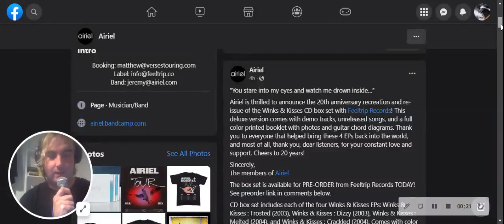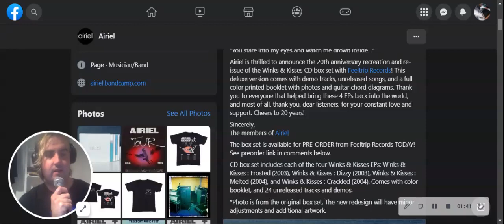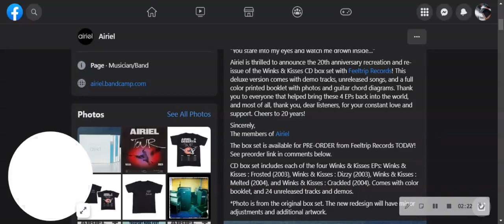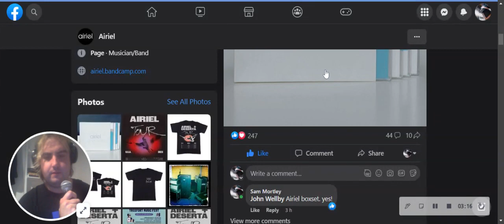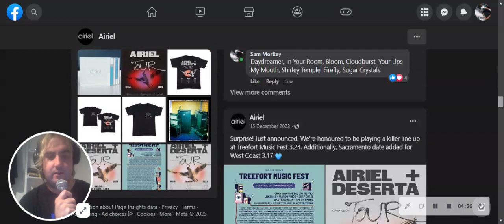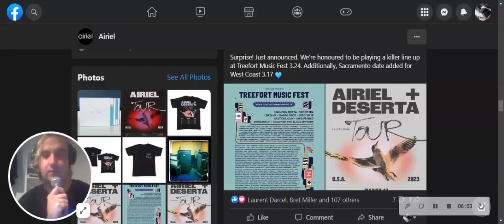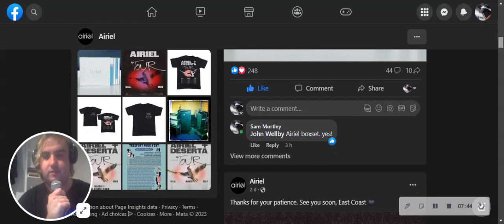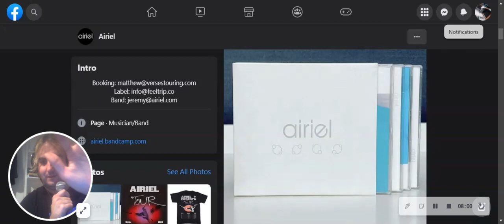Shoegaze news: Airiel announce Winks & kisses CD box set!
Buzzing for this collection. S Tier Shoegaze right all in one complete package plus a few other surprises included!
A couple of corrections:
Airiel - Kid Games EP from 2012
I attempted to show you the screen of the Slow Crush gig on Youtube but it stayed on the facebook page so that was a mistake